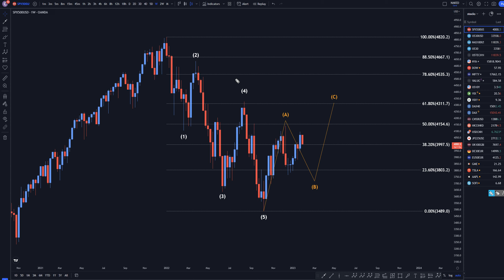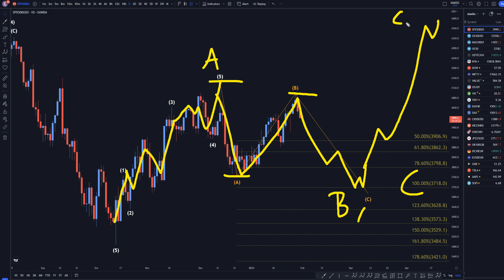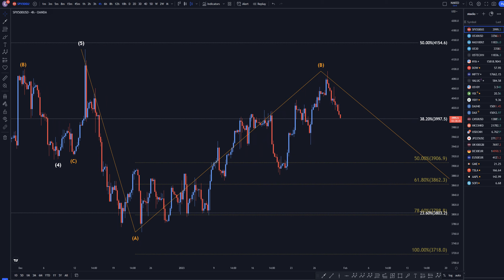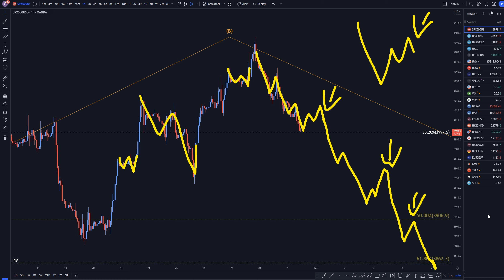SP500 Forecast & Technical Analysis January 31, 2023 SP 500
Hello Traders! Here is today's S&P500 technical analysis. I will be reviewing the SP500 forecast using Elliot Wave Theory and Fibonacci. Learn to read the market, without indicators, and utilize proper risk management when analyzing Forex pairs like SP 500.

Join my Patreon page to get access to the private chats, education information and members only forecast of the USDOLLAR index and the JPY Basket on Discord by becoming a Silver Patreon supporter

If you would like more training, become a Gold Patreon member to join my weekly zoom meetings where I teach exactly how I trade and will help make you a consistently profitable trader

Trading foreign exchange on margin carries a high level of risk, and is not suitable for all investors. Past performance is not indicative of future results. The high degree of leverage is dangerous and can work against you as well as for you. Before deciding to invest in foreign exchange or any market you should carefully consider your investment goals, level of experience, and risk tolerance. It is EXTREMELY LIKELY that you will sustain a loss of some or all of your initial investment and therefore you should not invest money that you cannot afford to lose. No representation is being made that any account will or is likely to achieve profits or losses. Individual results vary and no representation is made that clients will or are likely to achieve profits or incur losses comparable to those that may be shown. You acknowledge and agree that no promise or guarantee of success or profitability has been made. Results will vary. There is no guarantee of income.